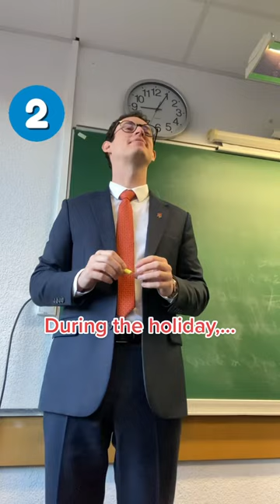La prononciation du “S” en anglais est importante!